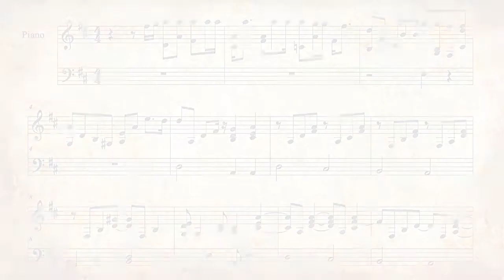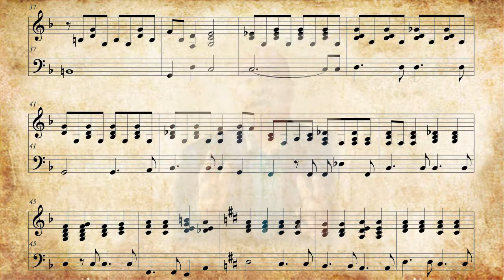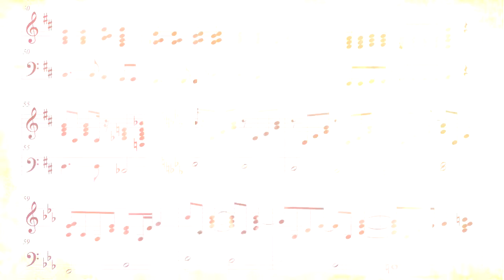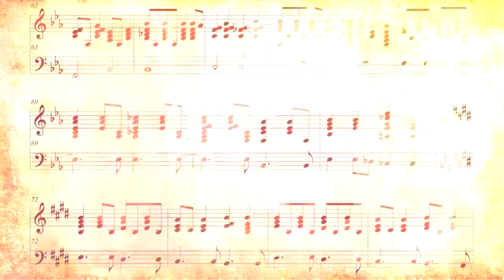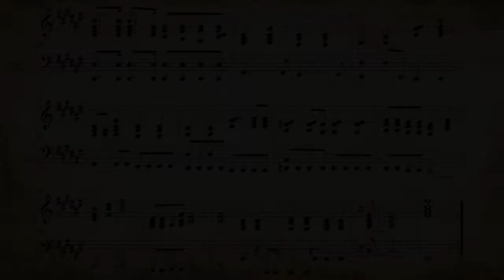Canción "Amigos" en Homenaje del maestro José Mejía Quiroz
Realizada por ex alumnos del colegio Johannes Gutenberg
Sopranos: Vanessa Delgado, Debbie Pérez (Prom.2006)
Altos: Vanessa Delgado, María Bautista (Prom.1994)
Tenor: Miguel Rivero (Prom.2013)
Bajos: Miguel Álvarez (Prom.1995), Ángel Cerón (Prom.1999)
Solistas: Debbie Pérez, Miguel Álvarez, Jorge Villon (Prom.1998)
Arreglo y guitarra: Mtro. Juan Carlos Llontop
Producción Audio visual: Jorge Villon
Compositor: Michael W. Smith